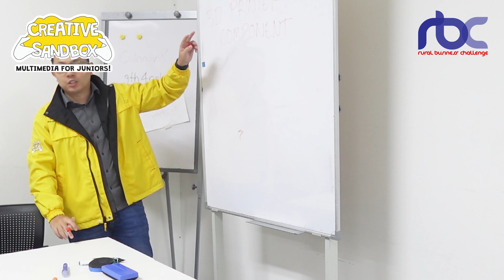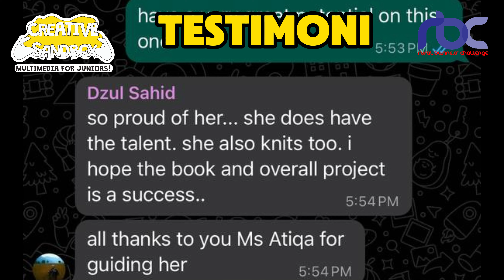RBC - Video Persediaan Lawatan Tapak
Alhamdulilah Creative Sandbox terpilih ke peringkat penting iaitu lawatan tapak untuk Rural Business Challenge 2.0. Video adalah salah satu requirement untuk lawatan ini. Pihak kami mengalu-alukan kedatangan pihak kementerian kesini.
Terima kasih pihak RBC memberi peluang kami untuk mengembangkan lagi perniagaan kami dan mampu menaiktaraf program kreatif kanak-kanak dalam dunia digital. Kami berharap agar dapat terpilih dalam salah seorang penerima geran usahawan RBC untuk tahun ini dan membawa Creative Sandbox di mata dunia.